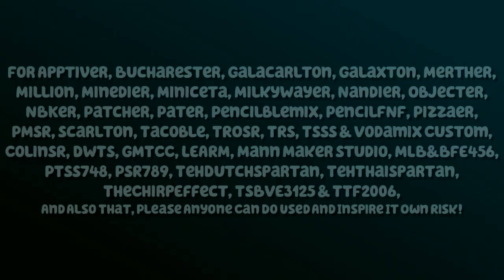(REMAKE) SLE231's 59th Custom Sparta Source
Inspired by: TGB2YR2018ML4205's Official 5th Sparta Custom Source
Chorus quote: この, は, *record scratch* Why am I speaking Japanese?
Madness quote: Madness! Disgustedness!
Pitch number: 12 (was 14)
Base to use: Extended
For which user: KFC by NBK

NOTE : AFL2021 (myself), BBVA2021, CBWS2021, ColinSR,  KFC2021 (also myself), KikoGamez, Lazy Butterfly Redux, Mann Maker Studio, NBKC2021, -ParamountSR-, TehDutchSpartan, TehNBKSpartan, TehThaiSpartan, TTT2021, Voda Alexandru TehRomanianSpartan & Everyone can your do Has A Sparta Anybase Remix with a Anyone/NBK Style or any style you like, especially a collab?